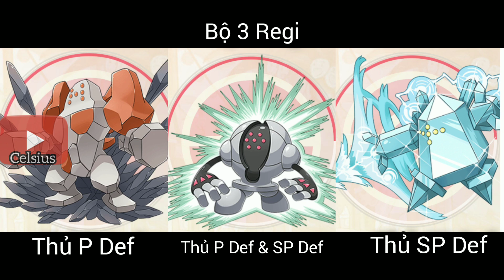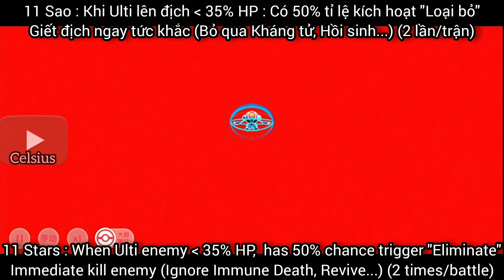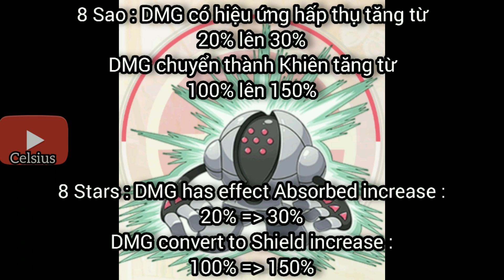(Eng/Việt) Review Skill của Registeel (S) (Pokemon mới ra bản Eng) - Pocket Incoming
Pokemon - Pocket Awakening (Trung) , Pocket Incoming (Eng)

Group của những người thích game này trên Facebook

Link tải bản Eng :
Code : NEWBIEGIFT4U